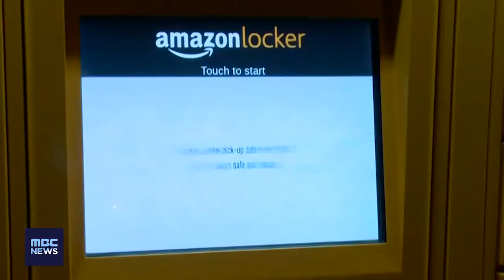Stolen Parcels in the USA. В США украдено слишком много посылок.الولايات المتحدة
Copyright 뉴스 투나잇